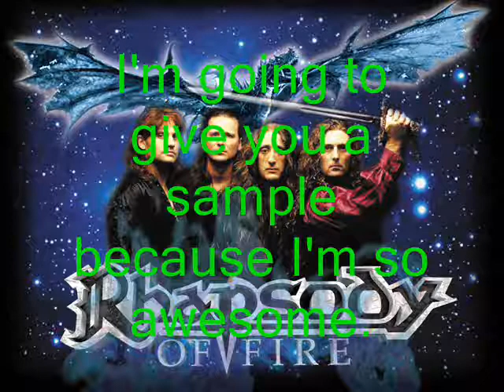diddly dang doodle i've been tagged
Too lazy to come up with people to tag.